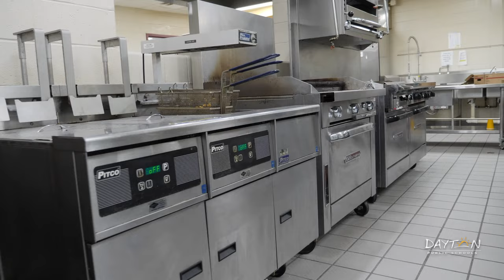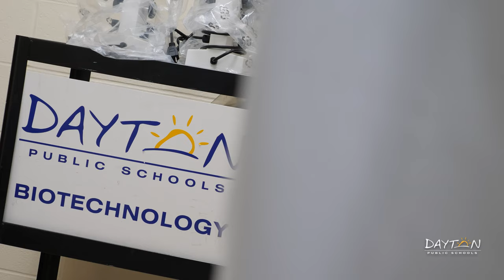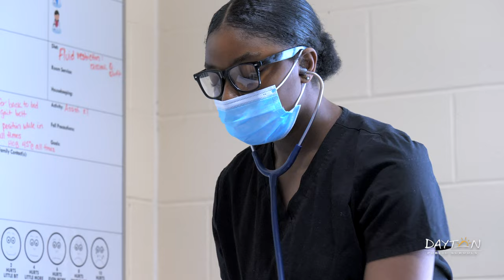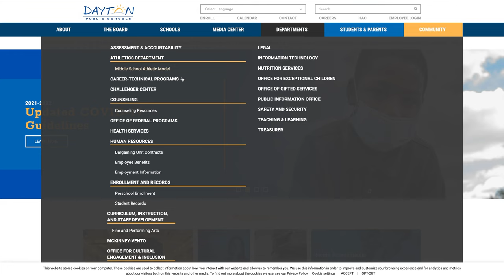Dayton Public Schools Career and Technical Education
Dayton Public Schools Career and Technical Education (CTE) provides an important pathway to success for high school students and offers each student opportunities to personalize his or her education based on their career interests and unique learning needs.